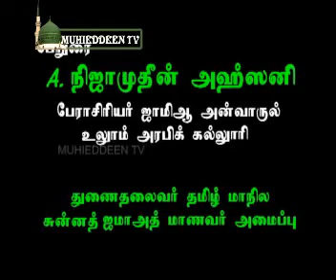மீலாது விழா Meelad Kovai